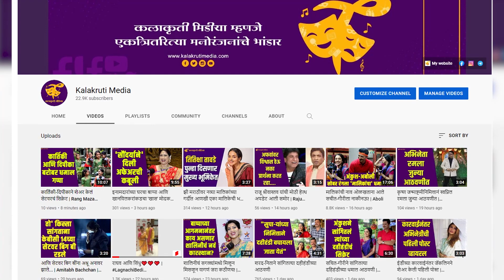टेलिव्हिजनवरील लोकप्रिय अभिनेत्रीच्या रॉयल लग्नातील फोटो आले समोर | Sayali Deodhar | Lagnachi Bedi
मनोरंजन विश्वात सध्या अनेक जण लग्न करत आहेत. अशातच एका अभिनेत्रीचा लग्नातील फोटो समोर आलाय. हा फोटो रील लग्नाचा नाही तर तिच्या रिअल लग्नाचा आहे.